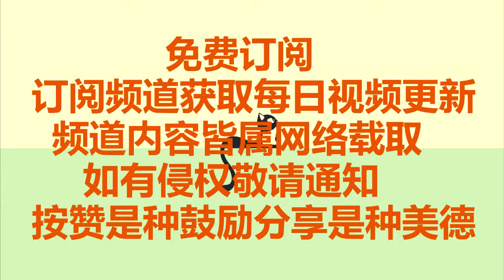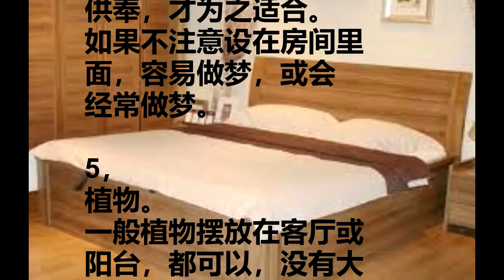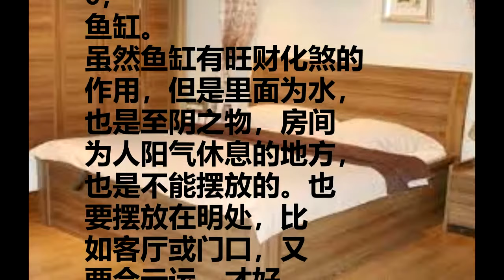卧室内不能摆放这些东西！轻者破财，重者血光灾！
房间风水摆放禁忌：

1、
刀剑。
有一部份人喜欢收藏一些
刀或剑，甚至有些人喜
欢将它们挂在房间里。
这在风水上，其实是一
个问题。刀剑一般都带
有煞气，一般人，都不
要轻易收藏为好，除非你
八字中有羊刃，而且是
羊刃为用，或者说，你本
身是从事政法工作或是
会武功等人，则可以
收藏放在房间，除了
这类人，一般人放了
刀剑在房间。工作上容
易有压力，容易头痛，
容易失眠，容易受外伤。
所以，刀剑好不要放或挂
在房间里，是大忌。

2，
文物或古旧物件。
一般人都知道，文物或
古旧物件，都珍贵，都
想珍藏在私人的地方。
这个时候，房间往往是
一个选择，其实这不适宜。
因为文物或古旧物件属于
“过时”的物件，风水上
强调的就是“旺气”或
“当旺”，而不是接触一些
过时的物件，比如甲骨文，
虽然无价之宝，但
现在是不用了的。如果
房间里摆上很多的文物
或古旧物件，工作上容
易没有精神，不受重用，
经经常会想睡觉，
经常会发奇怪的梦。

3，
神像。
个一般人都知道，先不
说风水原因。就从信仰
的角度，尊重的角度。
一般人都知道神像是不
能摆放在房间内部的。
一般都是摆放在客厅
或专设一个佛堂或一
个室专门供奉。如果房
间不少心放了神像，
不是说不好，就是很
多时候，容易错过一些
好机会，比如虽然在好
的单位，但只能是好单
位里面普通平凡的那个。

4，
先人遗像。
这个其实和上面二个原
因差不多。一般这些都
要摆放在客厅或另设一
个干净的室予以摆放摆设
供奉，才为之适合。
如果不注意设在房间里
面，容易做梦，或会
经常做梦。

5，
植物。
一般植物摆放在客厅或
阳台，都可以，没有大
问题，但也不能多。
但是植物其实阴阳之
是属于阴，因此，需要
阳光。如果摆在房间，
睡房，则为大忌，容易
引起肠胃、妇科、关
节类的毛病，所以，
尽量避免睡房里面摆植物。

6，
鱼缸。
虽然鱼缸有旺财化煞的
作用，但是里面为水，
也是至阴之物，房间
为人阳气休息的地方，
也是不能摆放的。也
要摆放在明处，比
如客厅或门口，又
要合元运，才好。

心靈客栈
小陳世界
健康養生站
面相,偏財運,招財,招財運,風水,命理,風水教學,風水知識,十二生肖,運程,。

热门视频